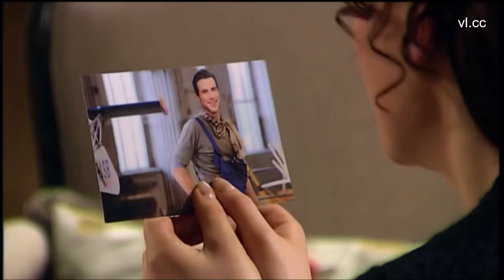047 Luise & Gregor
This is part 047 of the Luise and Gregor storyline, which aired on German television between 2009 and 2010. It will cover all of the love story between Luise Princess von Waldensteyck (played by Mascha Müller) and Gregor Mann (played by Andreas Jancke). A new clip will be uploaded every other Thursday. German closed captions and English translations are provided as subtitles.